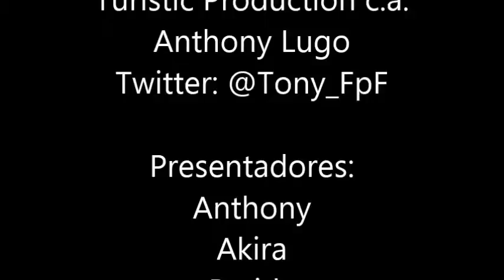CLOSING "EXPERIENCIA ULTRA REAL PARQUE NACIONAL MORROCOY - CAYO PAICLÁ 2014)